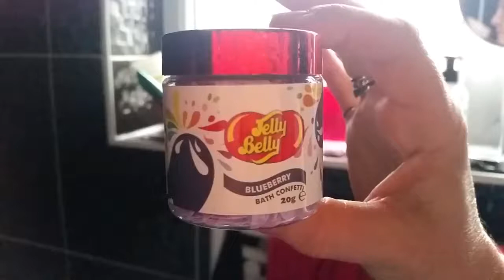Bath Confetti | Jelly Belly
Today we made 500 pounds of fluffy puffy slime! This required over 50 gallons of glue, 60 bottles of shaving cream, 20 bottles of contact lense solution, and 2 .

In this video i have Jelly Belly blueberry scented bath confetti, when i put it in my bath is creates purple bubbles. Interesting Fact: When you pick up the confetti .

Jelly Belly bath bomb secret challenge. Do you think I could get the secret? Jelly Belly bath ball has a blue berry scent. ジェリーベリーバスボール、シークレット .